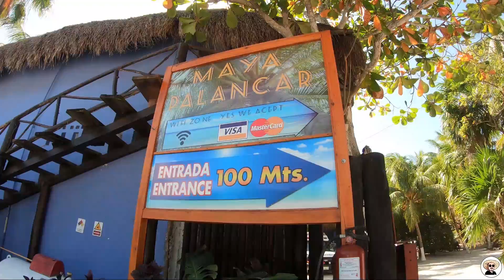Cozumel | Quintana Roo - 2020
Que tal gente, les traigo otro video en mi visita por la Riviera Maya, en esta ocasión tocó visitar la hermosa Isla de Cozumel, les muestro el lugar, costos, donde comer muy rico con poco dinero y algunos tips para que vayan a disfrutar de ella. La renta del jeep no solicitan deposito con tarjeta de credito/debito, lo pueden dar en efectivo como nosotros.

Vamos!

Fondita Don José:
Av Lic Benito Juárez 325, Centro, 77600 San Miguel de Cozumel, Q.R.

Renta de Jeep:
Calle 2 Nte 140, Centro, a un lado de una base de taxis

Playa Punta Morena:
Costa Este km. 44,

Playa Palancar:
Carretera Costera Sur km 19.5, 77601

Restaurante Bar:
Casa Mayahuel
Calle 25, entre la 5ta y 1ra